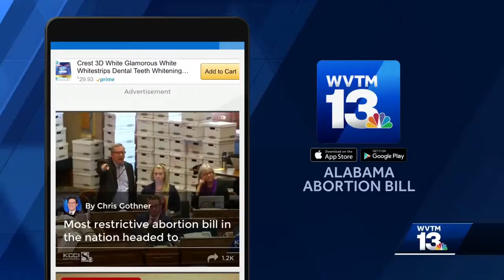Search continues for missing Warrior man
A search continues for a man who went missing near Locust Fork in Warrior.